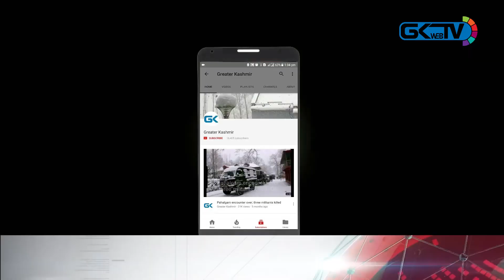Highway ban: Mehbooba seeks governor’s help to allow Gujjars to transport cattle to Kashmir